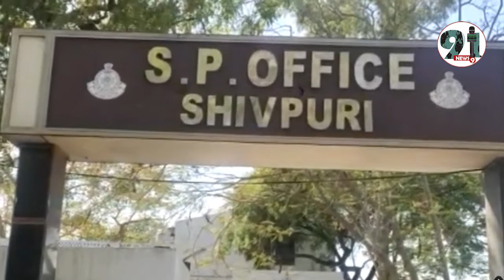सुहागरात पर खुल गया बड़ा 'भेद', पति ने कहा- पत्नी में महिलाओं जैसे लक्षण ही नही निकली किन्नर।